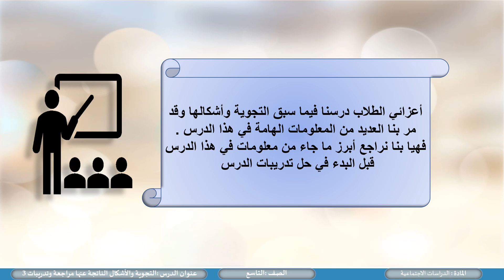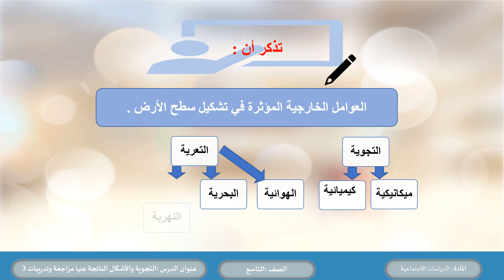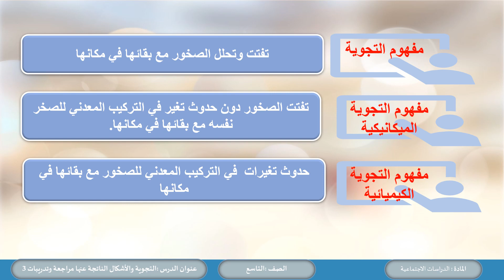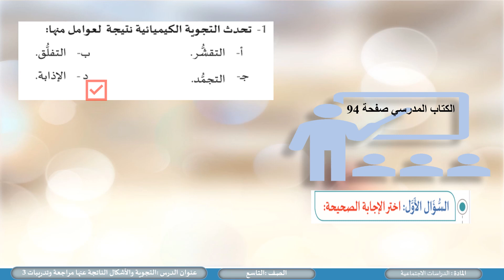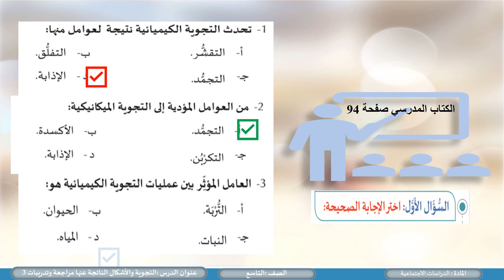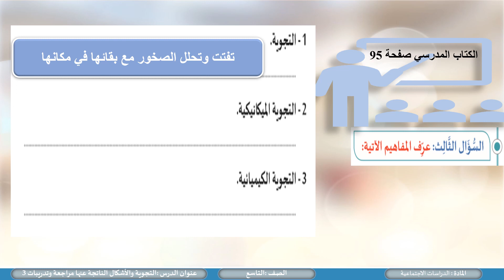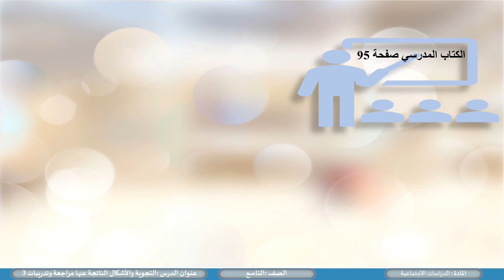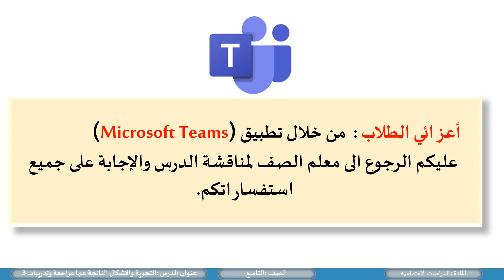دراسات اجتماعية جغرافيا تاسع حل تدريبات التجوية 3